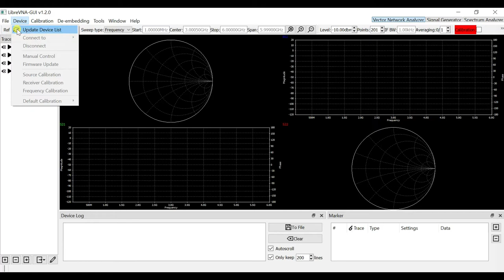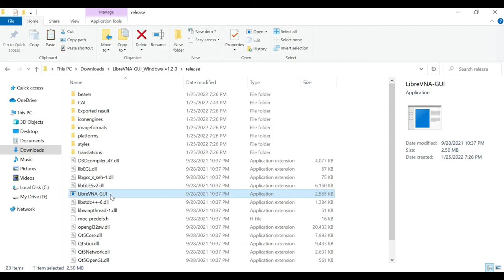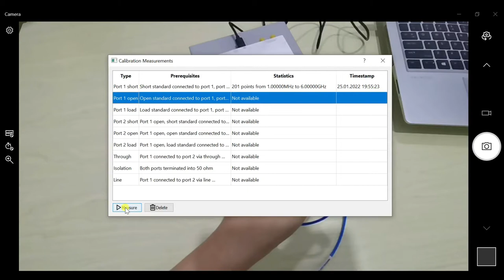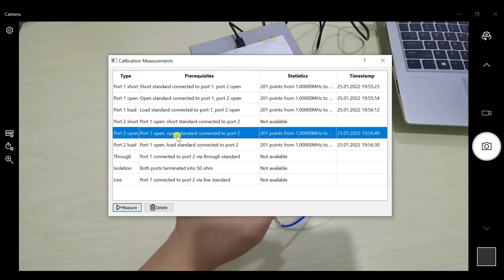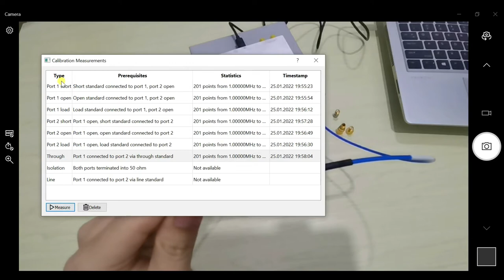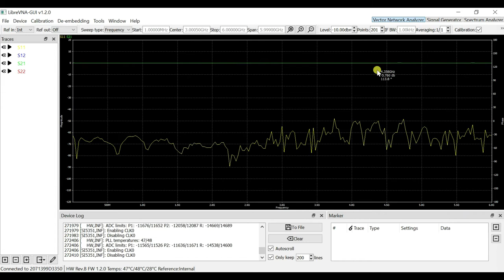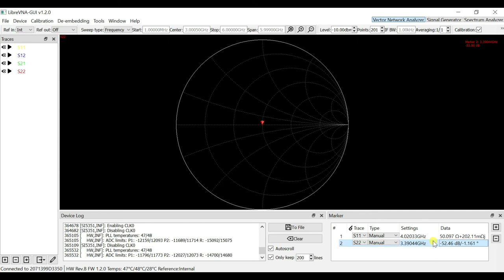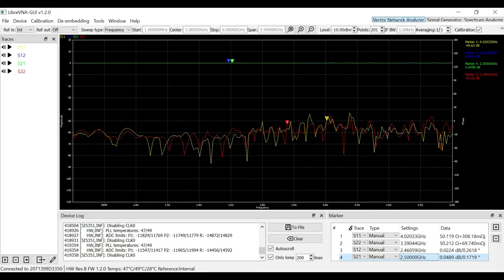Librevna Software-Two Port Calibration (Open, Short, Load, Thru)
LibreVNA 2 Port Coaxial cables Calibration SOLT (Short, Open, Load, Thru)
LibreVNA 100khz-6ghz Vector Network Analyzer

LibreVNA Port 1 Coaxial cable Calibration (Open, Short, Load)